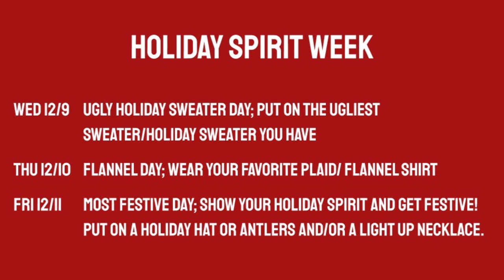COHS WPTV - 12/08/20